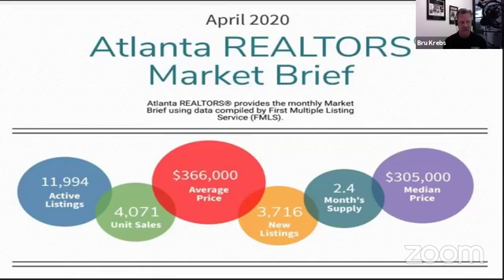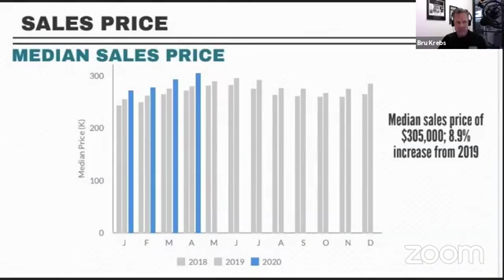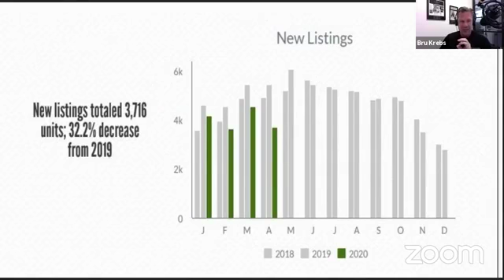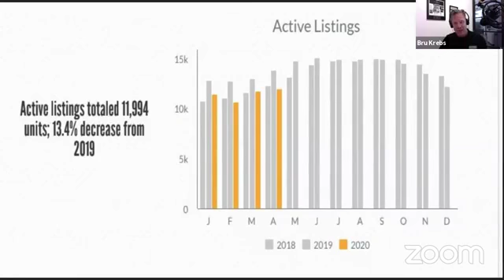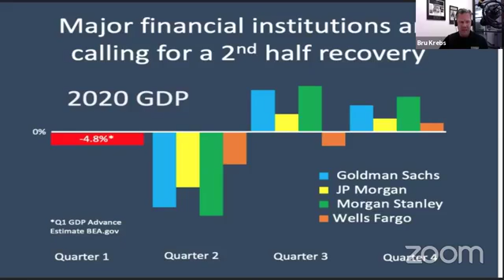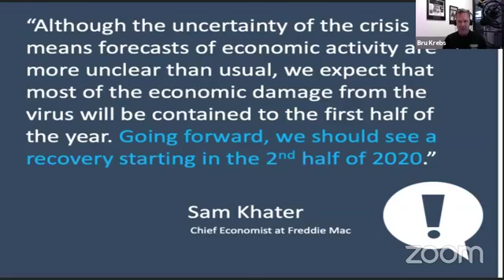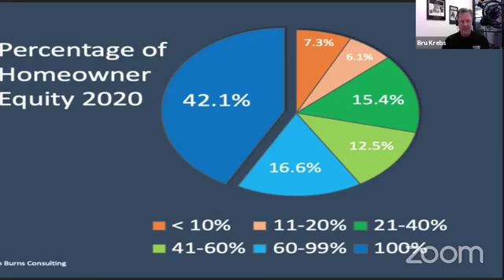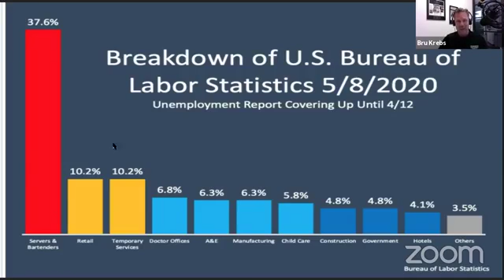Atlanta Real Estate Market Recap for April 2020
Curious what's happening today in Atlanta’s real estate market in our new world? I will bet you will find some surprises here today.